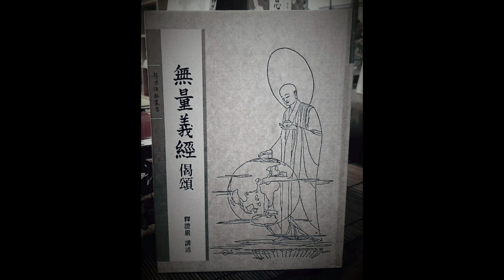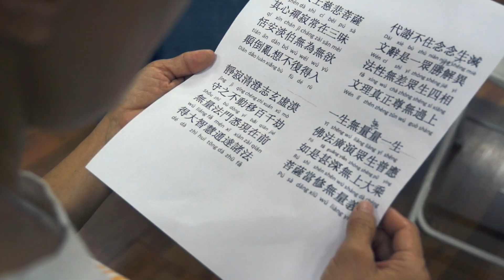20180717 Isyarat Tangan Wu Liang Yi Jing 無量義經手語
Latihan isyarat Tangan Wu Liang Yi Jing He Qi Barat 1( 無量義經手語 )

Selasa 17 Juli 2018 di Aula Lantai 2 Sekolah Cinta Kasih Tzu Chi Cengkareng

Video dan editor : Akwang Sx